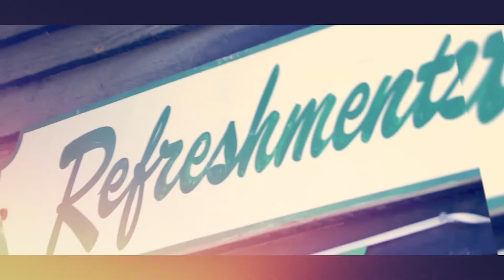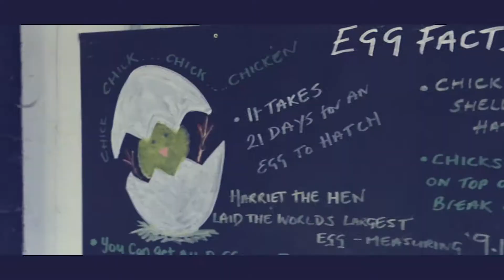Christmas Tree Farm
Promotional video for Christmas Tree Farm in Downe Village, Bromley, Kent.